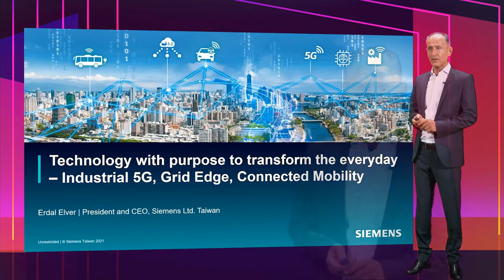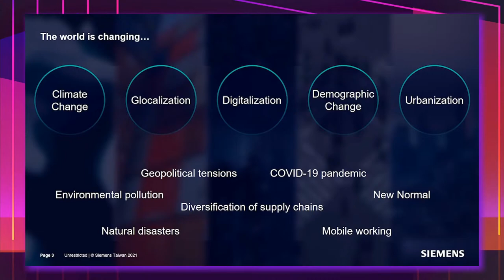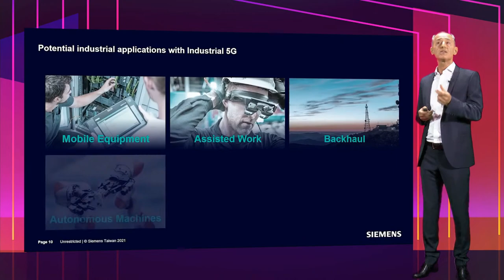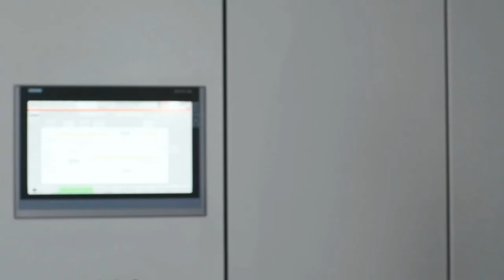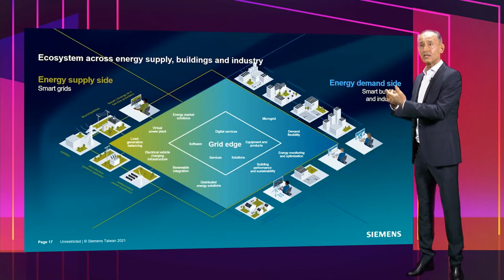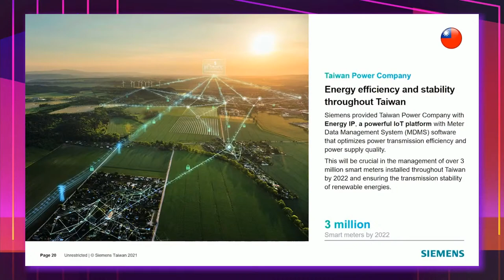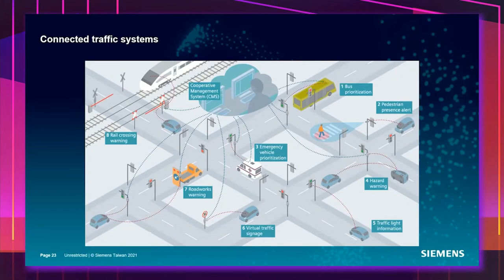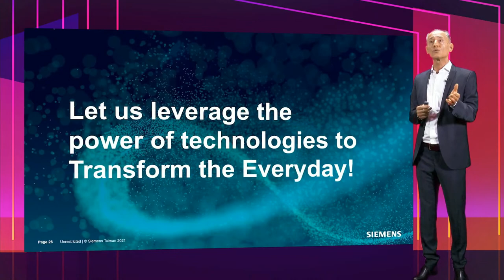COMPUTEX - Technology with Purpose to Transform – Industrial 5G, Grid Edge and Connected Mobility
Siemens, with its Industrial 5G, Connected Mobility, and Grid Edge forward-looking technologies and global experiences, is a trusted technology partner for cities and economies around the world. Working with the German government and technology partners in the development of industrial 5G, Siemens is striving to implement Industrie 4.0 worldwide. We possess cross-sector energy management solutions and is creating a Grid Edge ecosystem, thus realizing energy transition and sustainable development. Our Vehicle-to-Everything solutions connect people, vehicles, and road facilities, forging an efficient, convenient, safe and reliable transportation ecosystem.

About COMPUTEX 2021 Virtual

As a pioneer in technology, COMPUTEX has been at the forefront in embracing digital transformation. In 2021, the show will go online. Together with the key global technology players, the organizer of COMPUTEX,Taiwan External Trade Development Council (TAITRA) introduces COMPUTEXVirtual (including its global startups and innovations showcase InnoVEXVirtual), an AI-driven virtual platform, and aims to deliver an exceptional virtual exhibition experience beyond the distance.